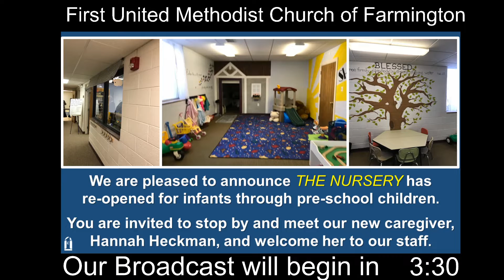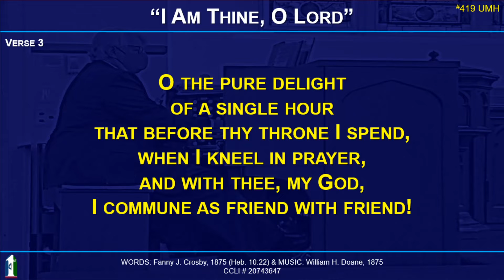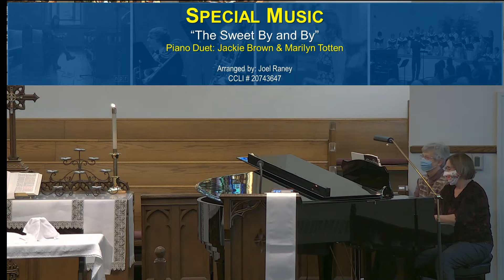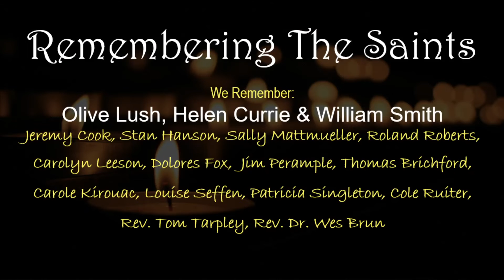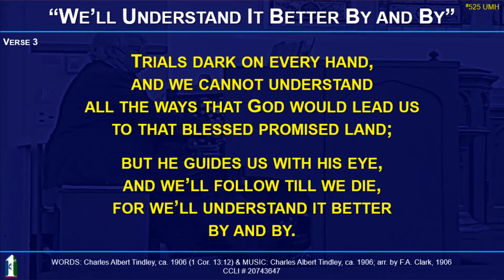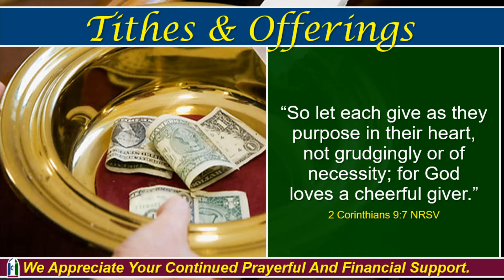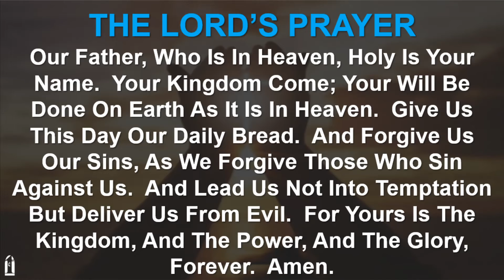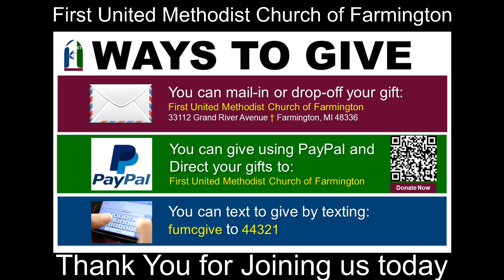11-7-2021 Sunday Worship at 10am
Sermon:     Dwelling with the Dead
Scripture:   Luke 8:26-39 NRSV
Preacher:   Rev. Dr. Anthony Hood

Thank you for viewing our livestream, we appreciate your presence.
We look forward to the  opportunity to worship with you, either in-person or virtually, next Sunday, November 14th at 10am.

You are a blessing from God.  Now go be a blessing.